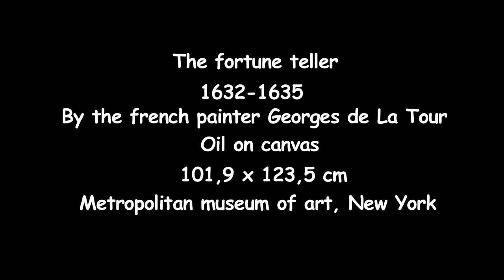The Fortune Teller by the french painter Georges de La Tour